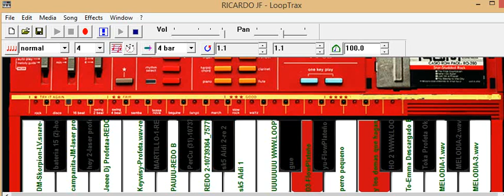LE PEGARON CACHO - LOOP TRAX 2016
DJ RICARDO JF